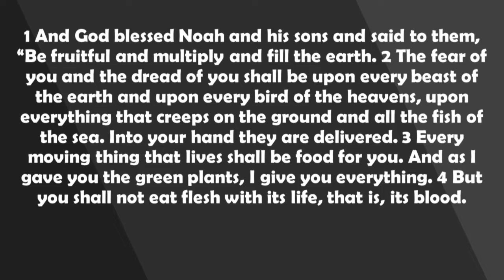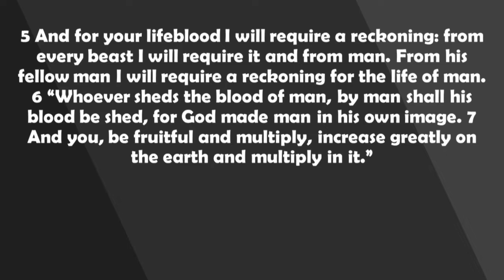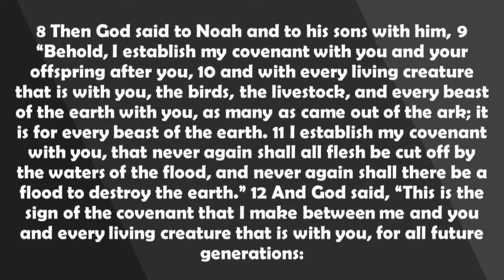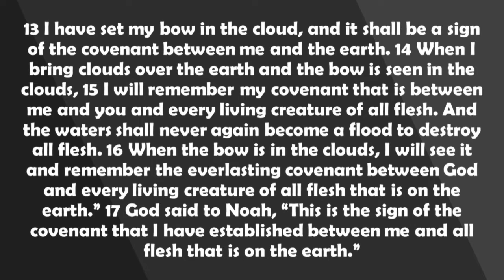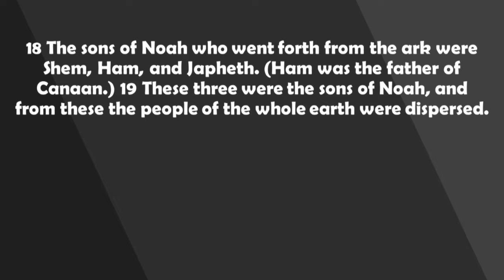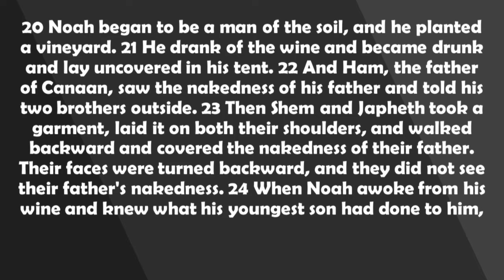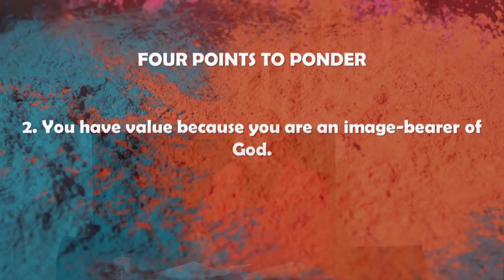Young Adults 6 30 2021 Genesis 9